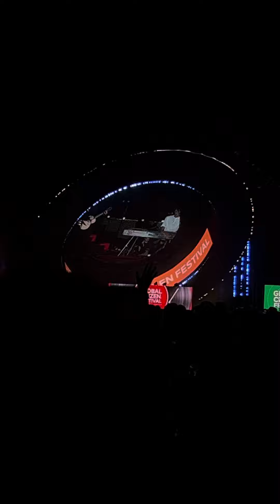“Shape of You” - Ed Sheeran & Chris Martin @ Global Citizen 2024 | Central Park, NYC